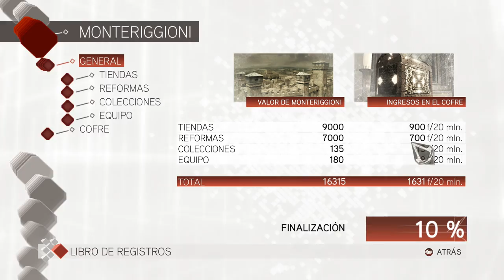AssassinsCreed II Capitulo 8